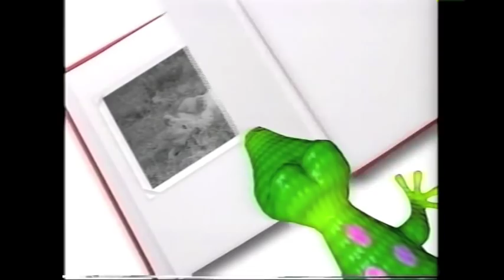Amazing Animals: Animal Babies (Part 1 of 2)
Here's part 1 of the adorable animal documentary with Henry the Gecko.